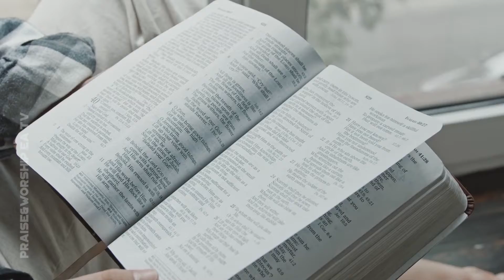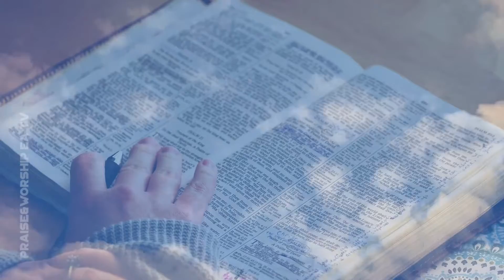✔ The greatest Book gives you power ☑ The Bible ☑ Motivational vid001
Watch this video and you will know the benefits of reading the Bible.

A Video production of Praise&Worship EA TV